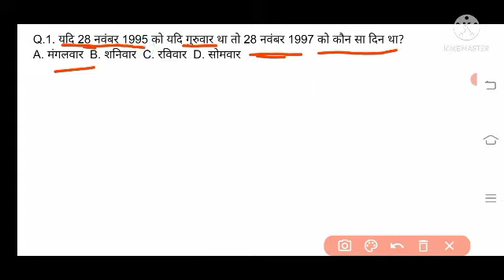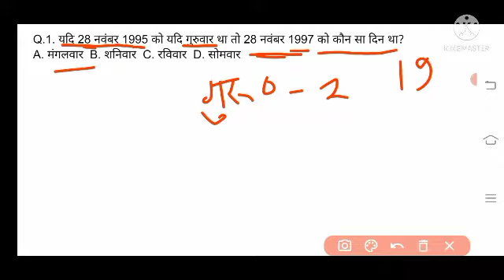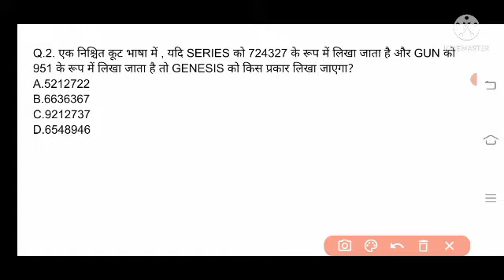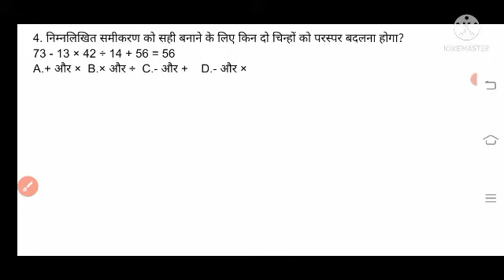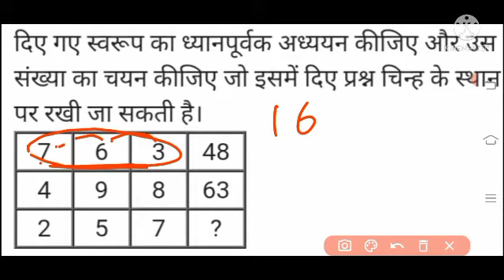भौकाल series Reasoning part-05 for all competitive exam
# rrb ntpc cbt2 reasoning most important question
# rrb group d reasoning questions
all ssc exam reasoning